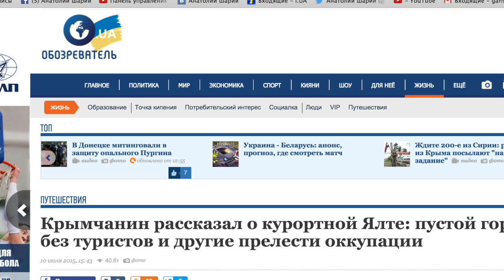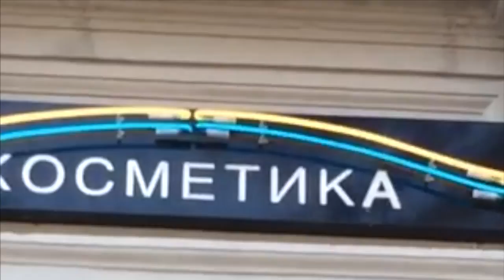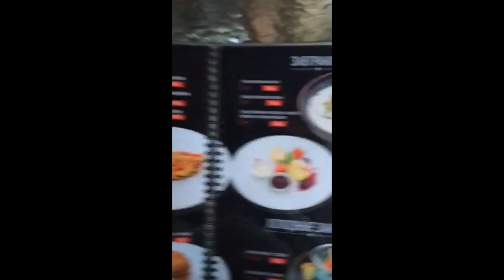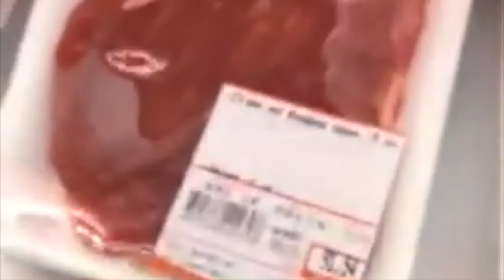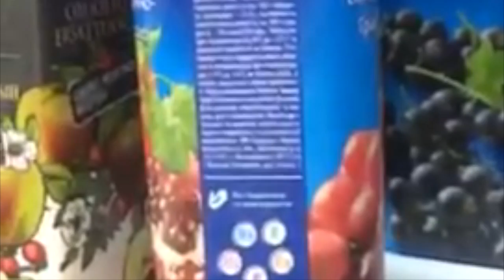Ялта. А зачем они врут?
21-й век. Все можно узнать без труда. Зачем они все время врут? Я не понимаю, откровенно не понимаю.